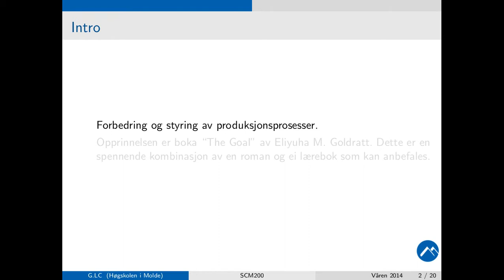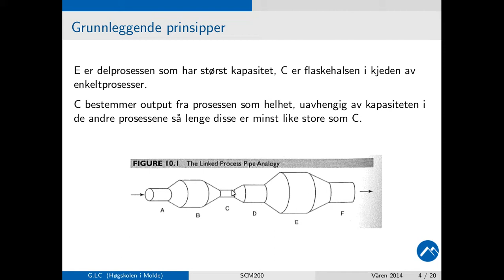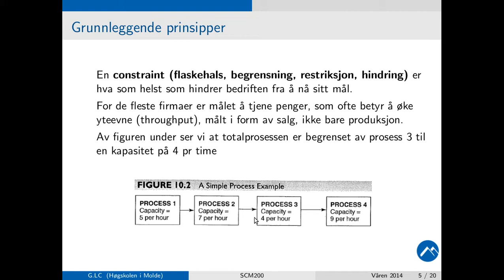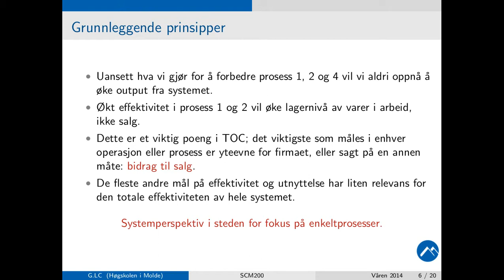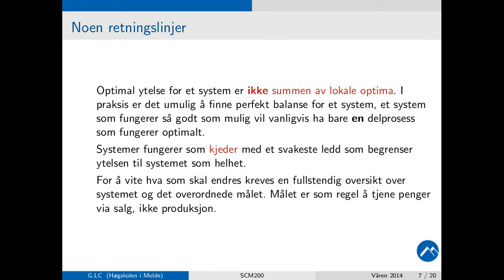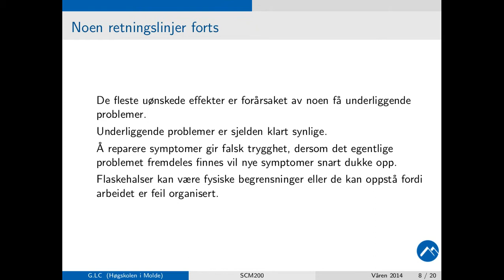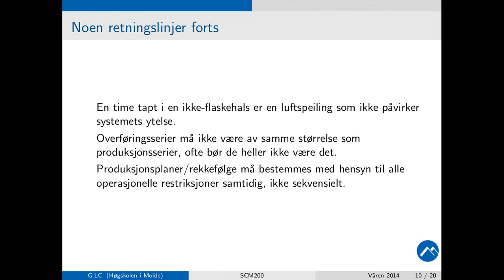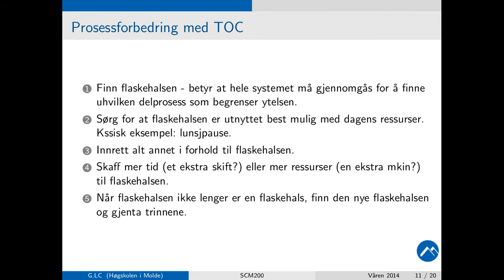101 Theory of constraint (9. april 2014)